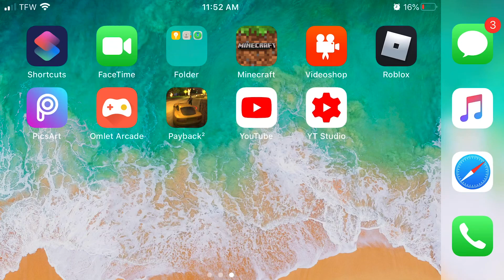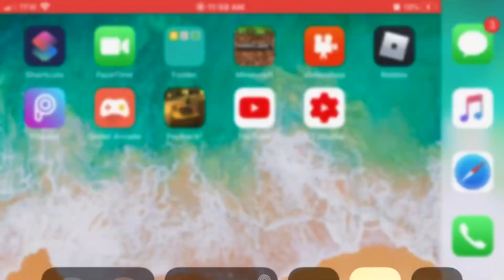Minecraft, But Villagers Have Minecraft Op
If you want to see a part two like the video